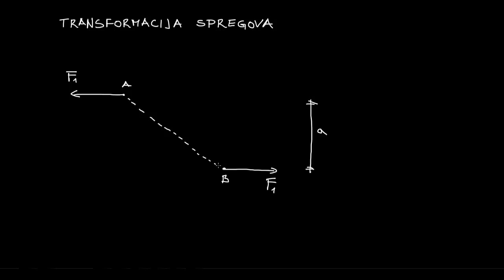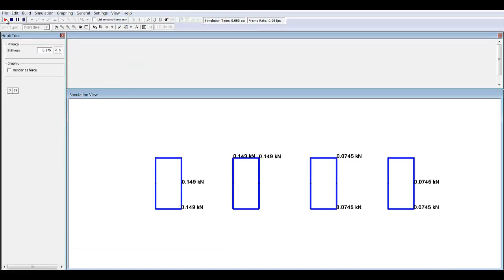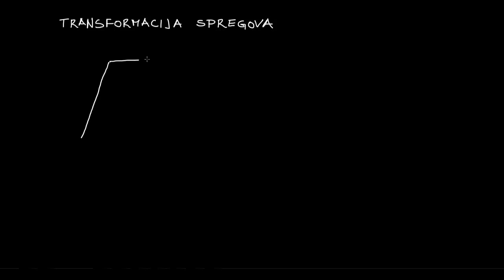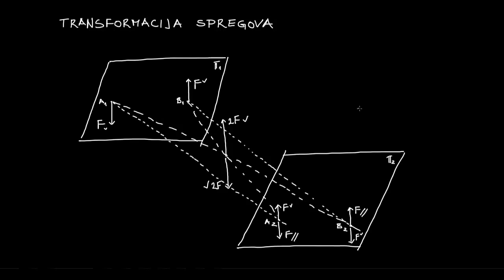04 Tehnička mehanika 1 - Transformacija spregova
Četvrti tutorijal iz Tehničke mehanike 1.

Sadržaj: transformacija spregova

Literatura:
Natalija Naerlović-Veljković, Tehnička mehanika 1, Nauka, Beograd, 1996.
Natalija Naerlović-Veljković, Tehnička mehanika 1, Naučna knjiga, Beograd, 1980.
Dragoljub Grbić, Predavanja iz Tehničke mehanike 1, Banja Luka, 1997.
D. Gross, W. Hauger, J. Schröder, W.A. Wall, N. Rajapakse, Engineering Mechanics 1, Springer, 2009.

Autor: doc. dr Aleksandar Borković